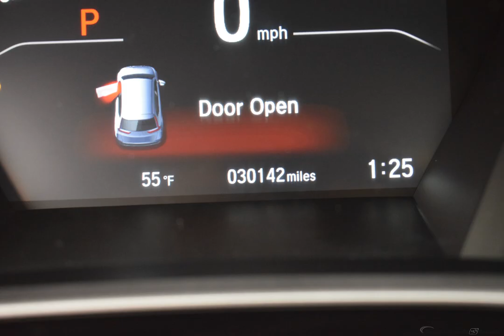2017 White Honda CR-V 4D Sport Utility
Certified Used 2017 White Honda CR-V 4D Sport Utility EX
AWD. CARFAX One-Owner. Clean CARFAX.

Recent Arrival!

27/33 City/Highway MPG Odometer is 5211 miles below market average! White 2017 Honda CR-V EX AWD CVT 1.5L I4 DOHC 16V

Awards:
  * JD Power Automotive Performance, Execution and Layout (APEAL) Study   * 2017 KBB.com Brand Image Awards   * 2017 KBB.com 10 Most Awarded Brands